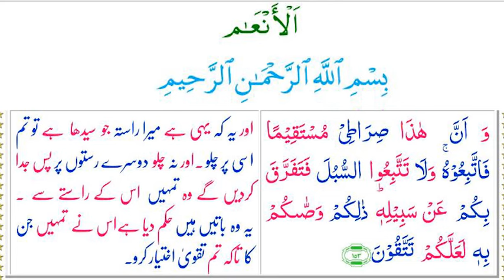009 | Allama Talib Johri | Naimat Walay Kon Hain?